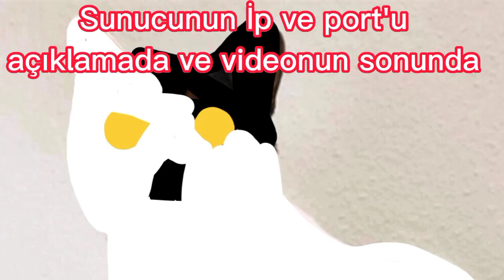Craftsman Survival Server 0.15.10 (Craftsman Hayatta kalma sunucusu)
Herkese selamlar Videoyu beğenin la

server
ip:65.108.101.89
port:9064